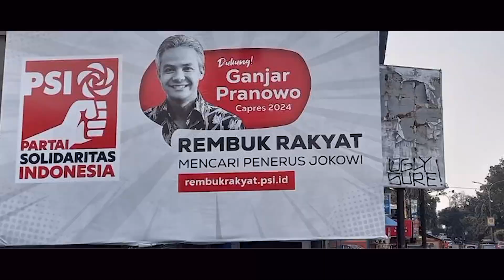PRABOWO TAK TAKUT KALAH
Berkait kandidasi Pilpres, Prabowo setidaknya sudah 4 kali terlibat. Dan semuanya kalah. Pada 2003 ikut konvensi Golkar untuk Pilpres 2004, dia tersingkir. Jadi cawapres Megawati dalam Pilpres 2004, kalah. Dalam Pilpres 2014 dan 2019, menjadi capres, dikalahkan dua kali oleh Jokowi. Dalam Pilpres 2024, dia maju lagi, sekarang didukung Jokowi, tidak takut kalah lagi? | @SUNARDIANWIRODONO